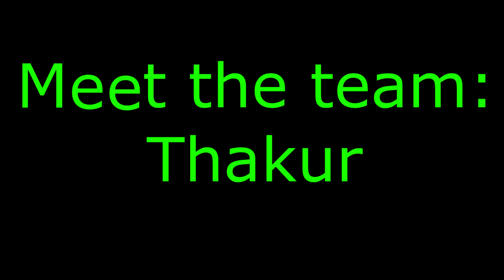Meet the team - A Warzone montage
Yerp me nd the mandem be grinding to supply the fans e.g. Alokin w quality content lol

Songs were pain by josh A and Picasso by g